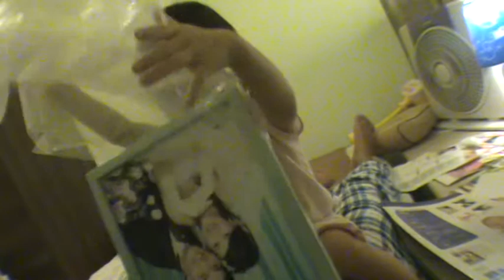090929 戇豆小姐 Miss Bean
M2U01684.MPG